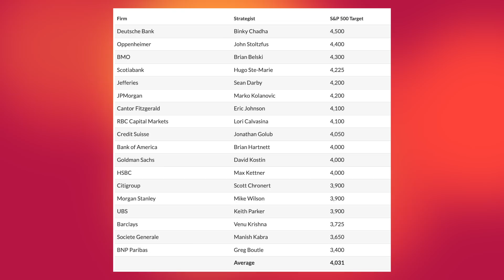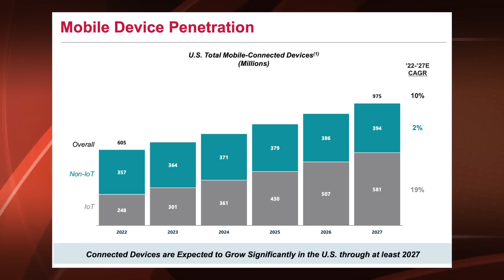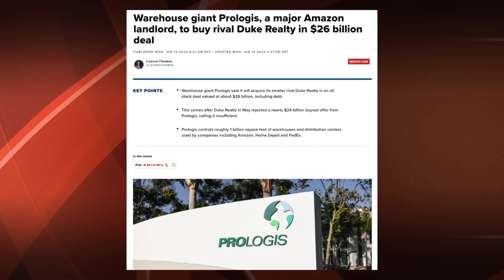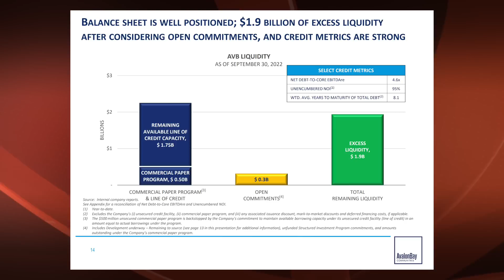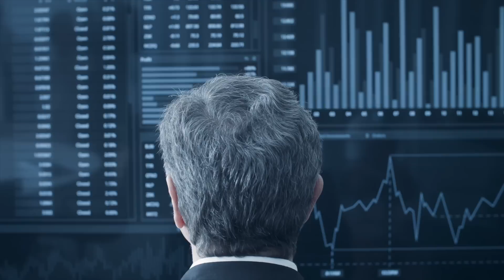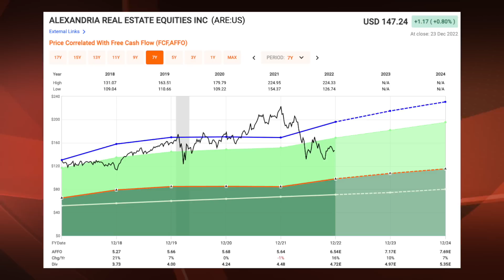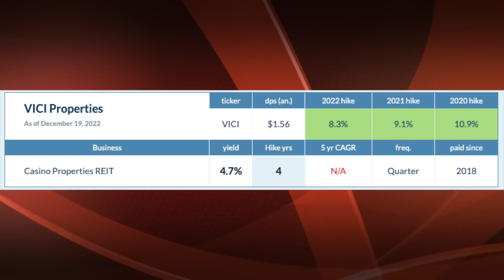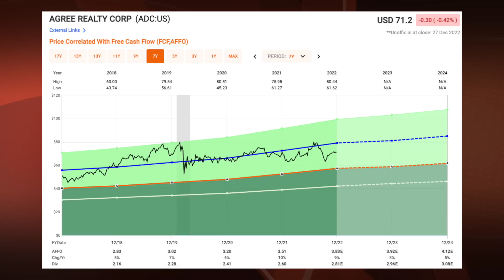Top 10 REITs For 2023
Today we take a look at my Top 10 REITs for 2023. For years, REITs have been a top performing asset class. REITs are a great way to diversify your portfolio, add yield, and gain exposure to real estate.

Real Estate pressures are expected to persist, but these REITs are already trading at great valuations and long-term I believe they will be great options within a dividend portfolio, based on my opinion alone.

Let me know down in the comment section below WHICH of these REITs you believe will outperform in 2023.

The Motley Fool Stock Advisor returns are 338% as of 12/21/2022 and measured against the S&P 500 returns of 110% as of 12/21/2022. Past performance is not an indicator of future results. All investing involves a risk of loss. Individual investment results may vary, not all Motley Fool Stock Advisor picks have performed as well.

🔥 Win Top Prize $50,000 with moomoo Holiday Magic Sweepstakes＋15 Free Stocks, Open a new account and deposit

📝 The Dividend Investor's Edge
Sign up for my weekly newsletter breaking down the news in the markets and focusing on Dividend Stocks

💰 Get 12 FREE STOCKS valued up to $30,600 just for opening and funding an account with Webull. Fund with ANY amount of money and get your FREE stocks

💸 OPTIONS COURSE: Learn How To Trade Covered Calls: Turbocharge Your Dividends

💵 OPTIONS COURSE: Learn How To Sell Cash Secured Puts: Get Paid While You Wait